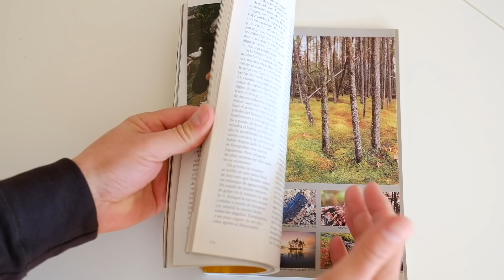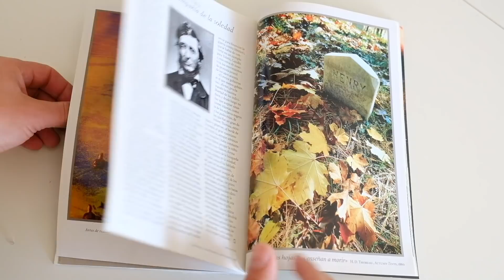Ya somos 100.000! de dónde vengo y a dónde voy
✩ Fuji X-T2
✩ Fuji 10-24 f/4 OIS
✩ Fuji 16-55 f/2.8
✩ Fuji 18-55 f/2.8-4 OIS
✩ Fuji 55-200 f/3.5-4.8 OIS
✩ DJI Phantom 4
✩ Feiyu Gimbal MG Lite